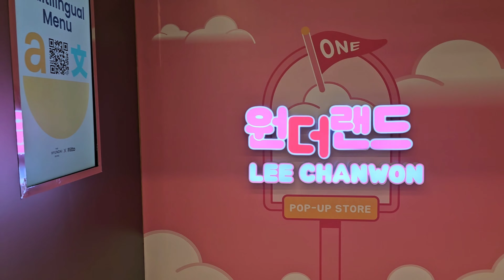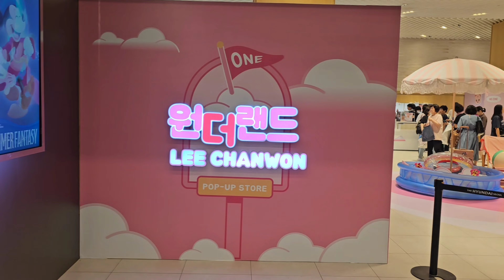이찬원 팝업스토어 원더랜드오픈 둘째날